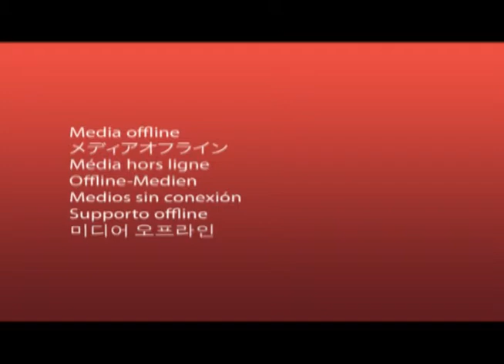Annually Activities Show